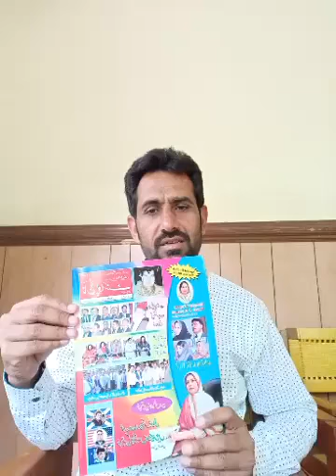Rana Rashid Ali Khan۔